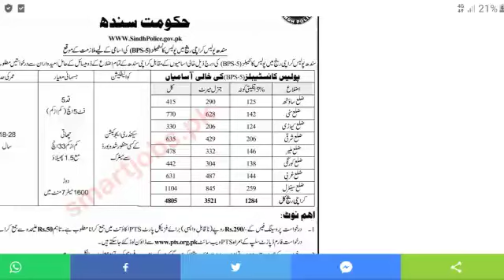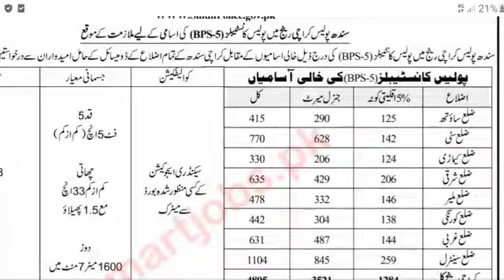special police force jobs. latest police jobs. Police new bharti 2021. sindh police jobs 2021